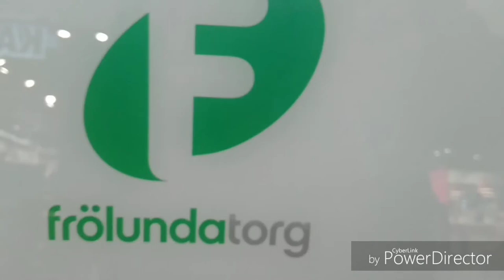Wid my love..before Shopping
at Frölunda Torg The Monsoon